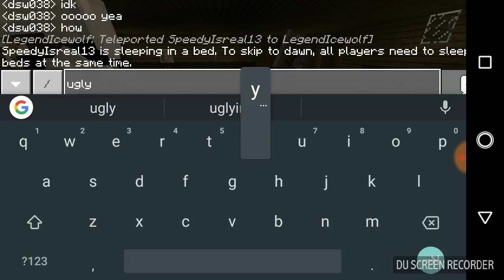Minecraft survival mode let's play#4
Dis a silent video